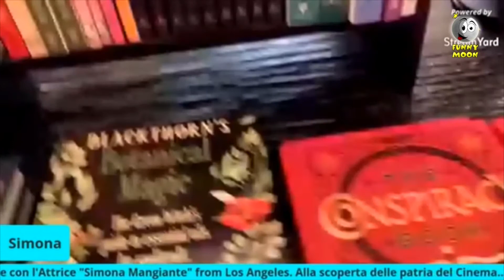Funny Moon e il contenitore di emozioni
il contenitore di emozioni esce in strada e va. in America